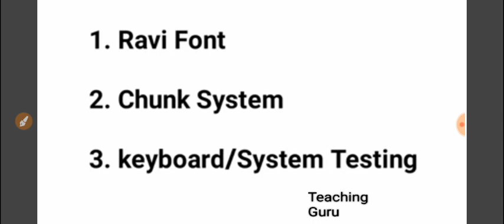Psssb clerk typing test date, typing test ਕਿਵੇਂ ਹੋਵੇਗਾ ਦੇਖੋ ਪੁਰਾ process